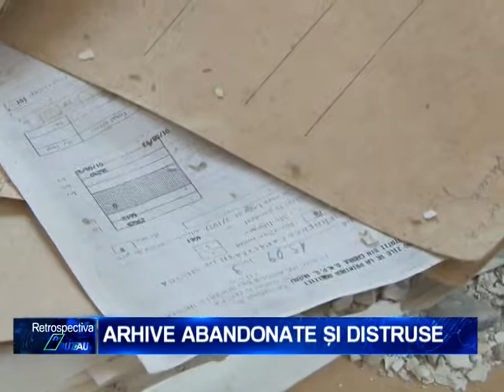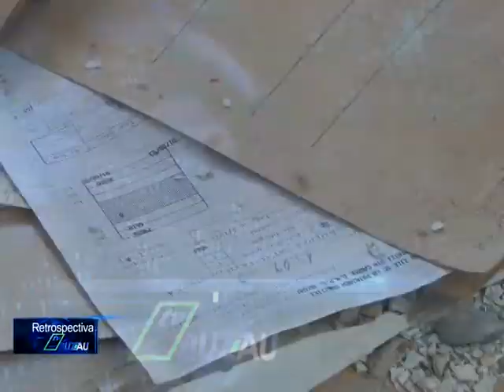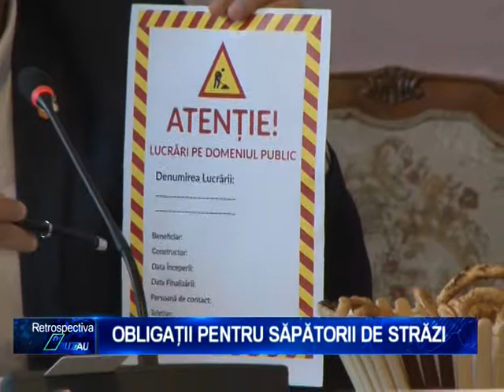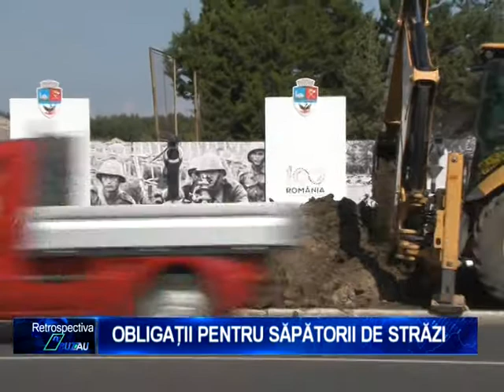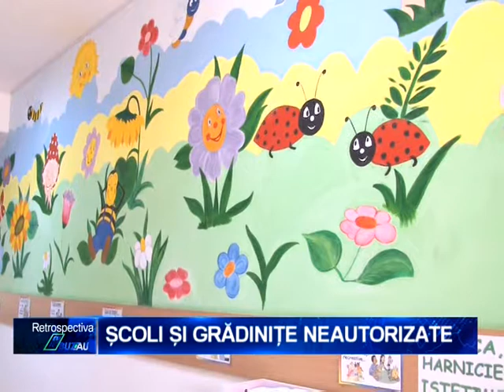RETROSPECTIVA NOUA 2017 31 08 2018